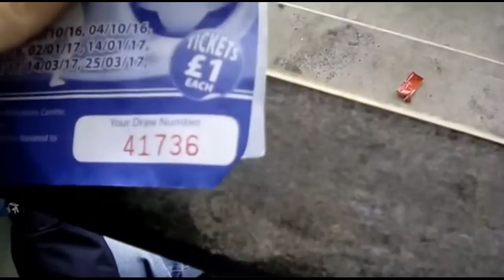ROUND UP OF MY WYCOMBE VLOGS 2016/17!